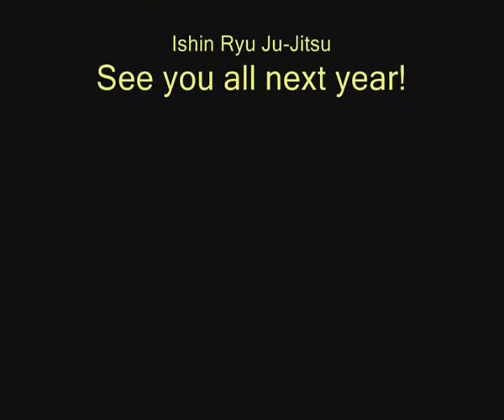Shochu Geiko 2011. David Wilson Hanshi.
A short video of David Wilson Hanshi (founder of the Bushin Kenpo martial arts system) teaching during his first session of the weekend at the Ishin Ryu Ju-Jitsu "Shocku Geiko" (summer camp) on Saturday 17th / 18th September 2011. This annual budo gathering is hosted by Kevin Pell Hanshi (Founder of shin Ryu Ju-Jitsu).

Location;
Thetford, Norfolk, England.
In This Video:
David Wilson Hanshi, 9th Dan.
Stuart Rogers Shihan, 5th Dan.

Music is Royality Free and used by kind permission from Freeplaymusic.com